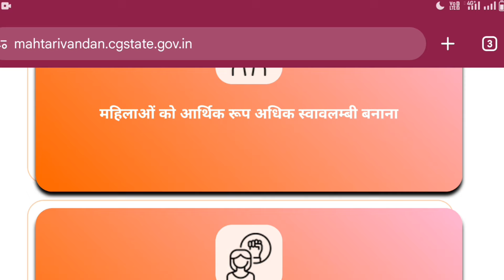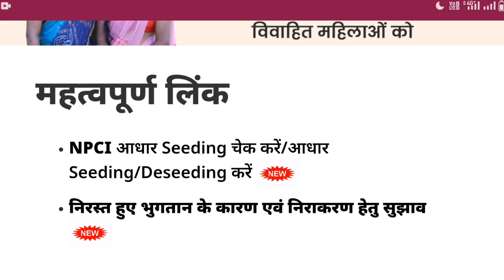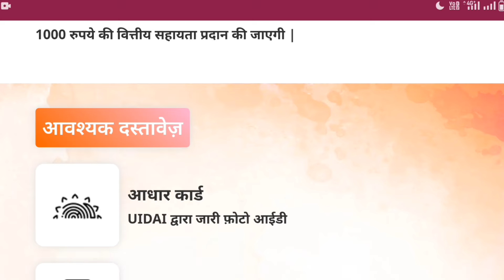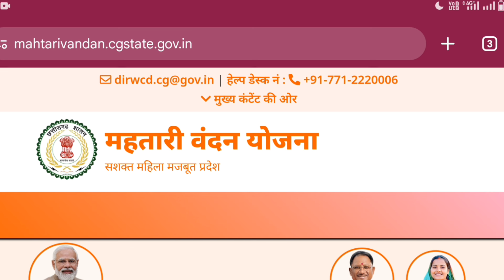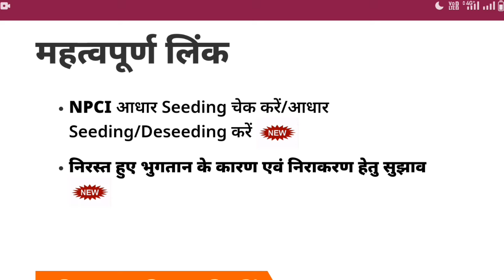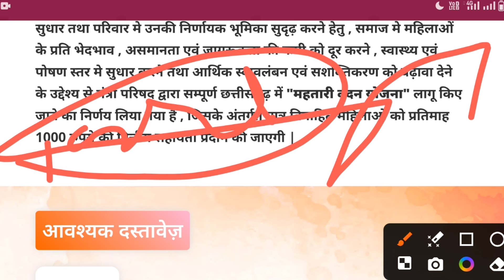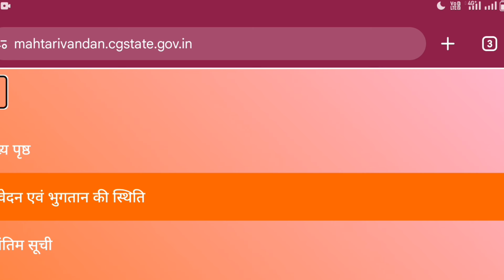छत्तीसगढ़ महतारी वंदन योजना का 10 वीं क़िस्त नहीं मिला है तो क्या करें 2024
महतारी वंदन योजना 10वां पैसा नहीं मिला क्या करें,महतारी वंदन योजना का पैसा नहीं मिला तो यहां करें शिकायत,महतारी वंदन योजना का पैसा नहीं मिला है,महतारी वंदन योजना,छत्तीसगढ़ महतारी वंदना योजना,महतारी वंदन योजना पैसा नहीं आया,महतारी वंदना योजना 10वां किस्त,महतारी वंदन योजना पैसा कैसे चेक करें,आज आएगी महतारी वंदन योजना की तीसरी किस्त,महतारी वंदन योजना का पैसा कब आएगा,महतारी वंदन योजना आवेदन क्रमांक,महतारी वंदन योजना लिस्ट चेक,छत्तीसगढ़ महतारी शक्ति ऋण योजना